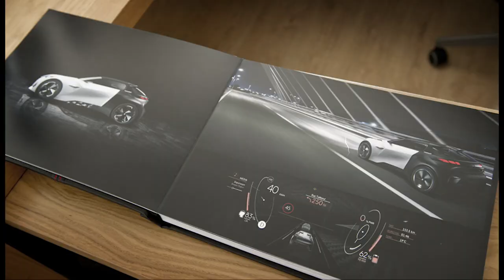Build a Profitable Photography Business Part 2 with Tim Wallace | Official Trailer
Continuing on from the previous class, Tim delves deeper into the methods, business practices, and philosophy that has propelled his business to success. The goal of this class is to help prepare you to make well informed business decisions and take your business to the next level. According to Tim, your professionalism is your brand, your personality is your business card, and how you make clients feel is your trademark.

Join Tim Wallace for the conclusion to his series on building a profitable photography business